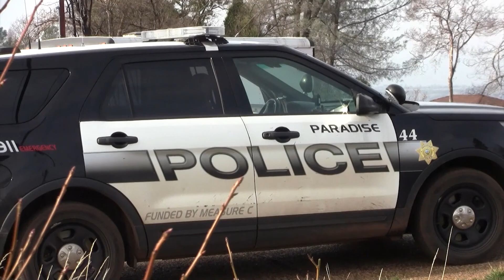Paradise Sting 1-24-2020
Undercover unlicensed contractor sting in the town of Paradise, CA.